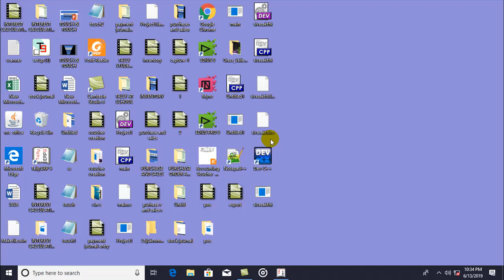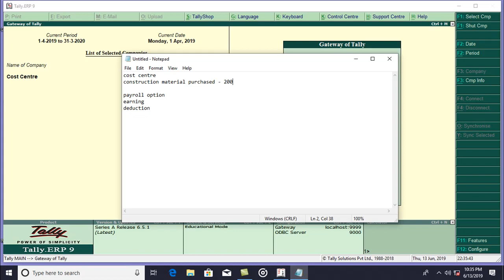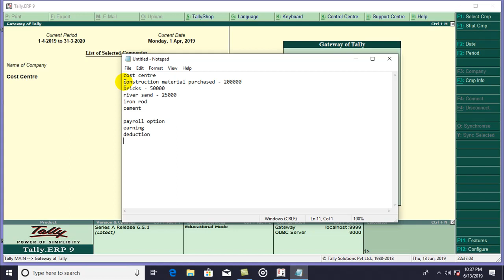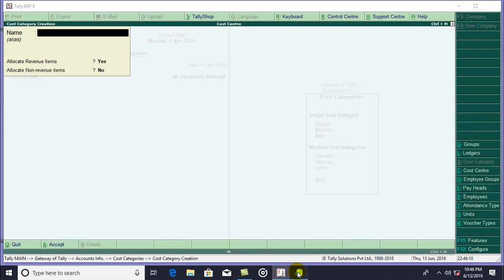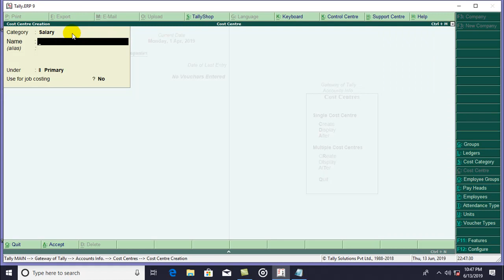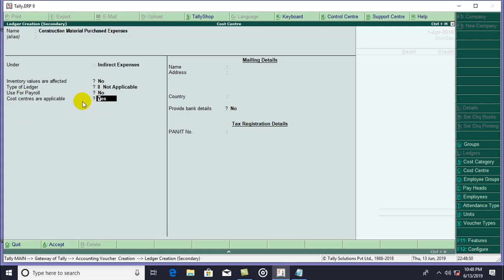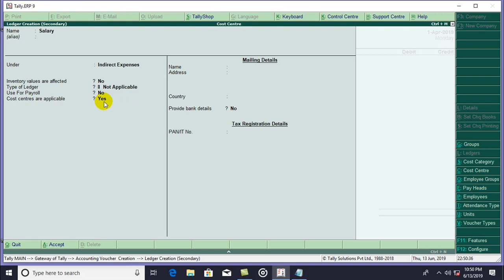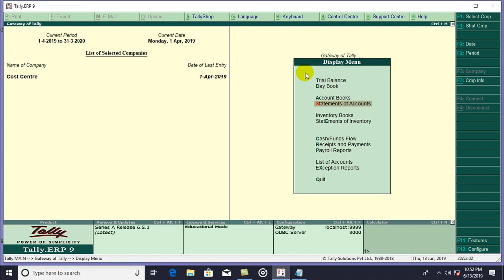COST CATEGORY AND COST CENTER TALLY ERP 9 TAMIL STEP BY STEP